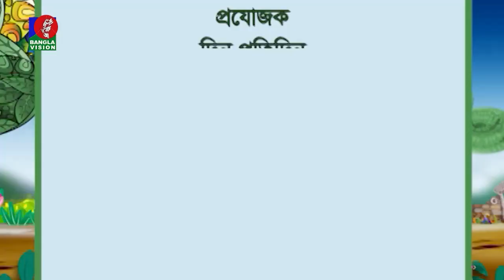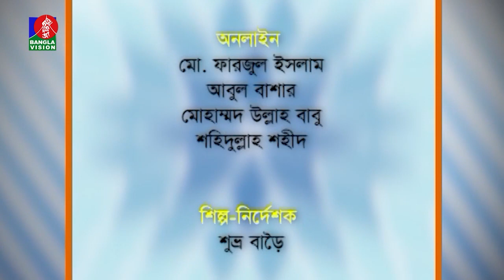তথ্য ও বিনোদনমূলক অনুষ্ঠান | Sadia Rosni Suchana | Salauddin Ahmed | Din Protidin | 25 May 2023